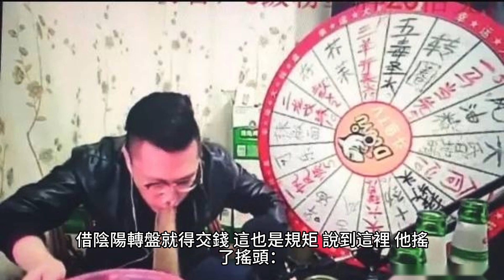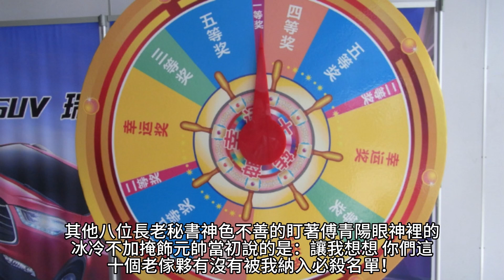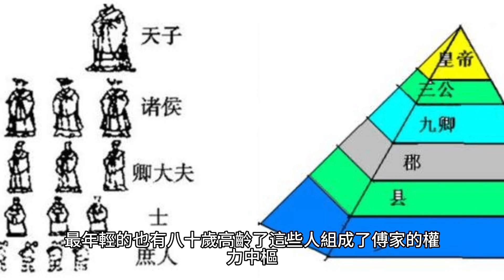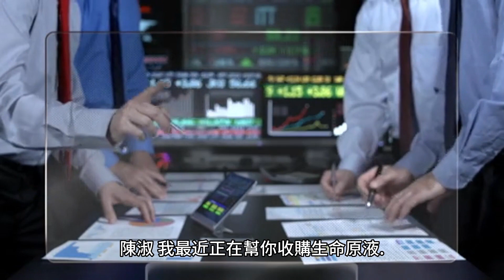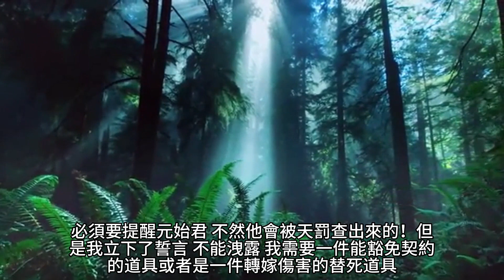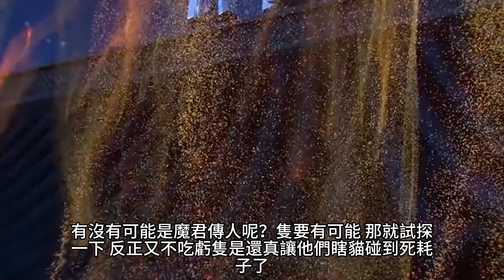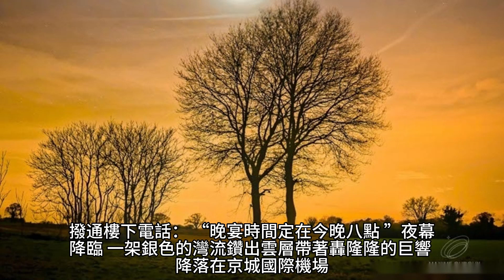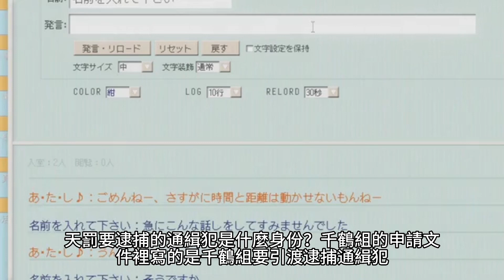{靈境行者} 556~563章 有聲字幕小說